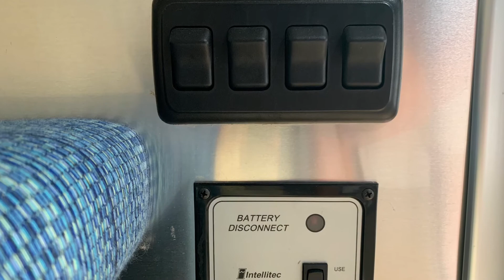2007 AIRSTREAM INTERNATIONAL CCD 28RB Queen